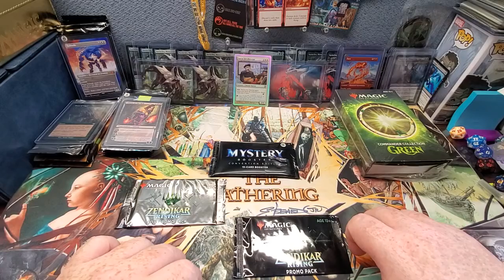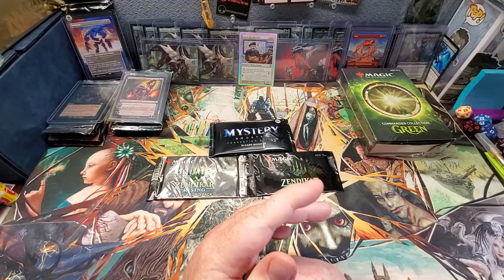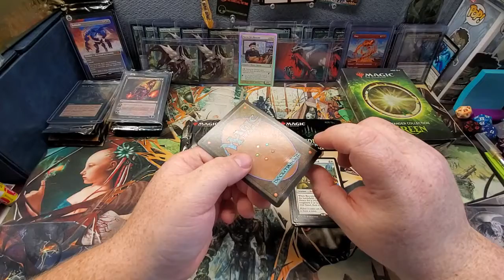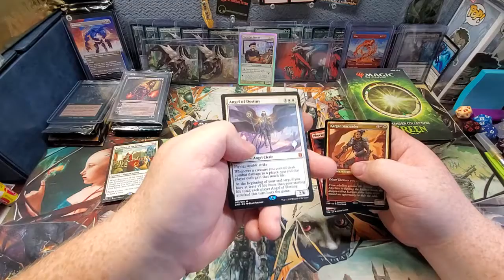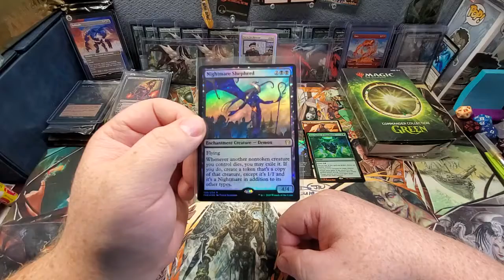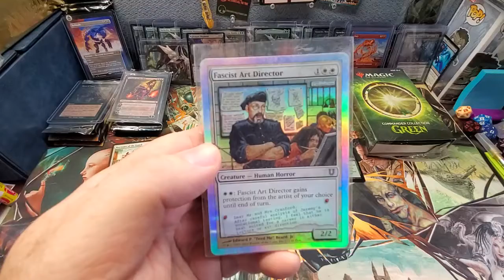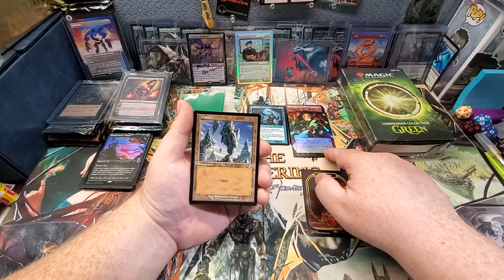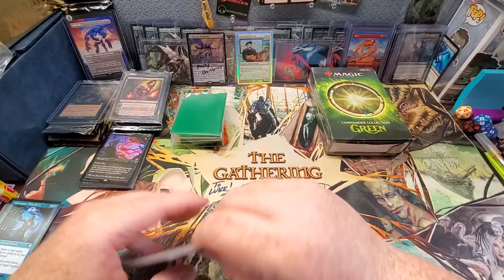Mystery conventional boosters and Zendikar Promo Packs. My Secret Santa 🎅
Christmas Gifts from 570MTG!!!